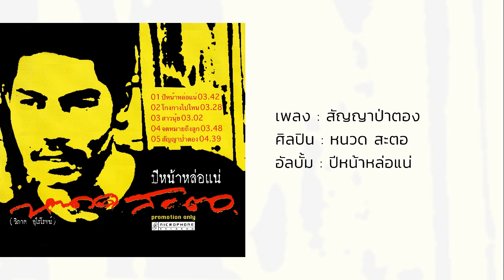สัญญาป่าตอง - สะตอแอนด์เบอรี่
เพลง : สัญญาป่าตอง
ศิลปิน : หนวด สะตอ
อัลบั้ม : ปีหน้าหล่อแน่ (Promotion Only)